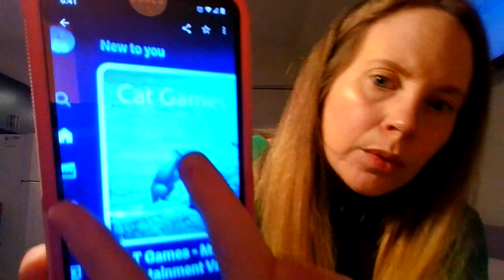(1 of 5) Lifestyle, Twin Flame, Spiritual Ascension Part 40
Lifestyle, Twin Flame, Spiritual Ascension Part 40 (1 of 5)